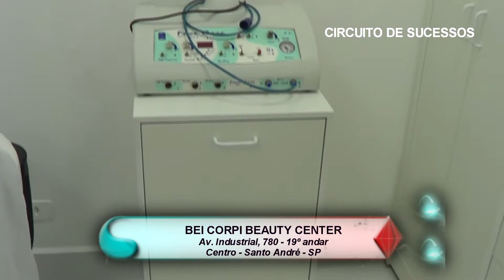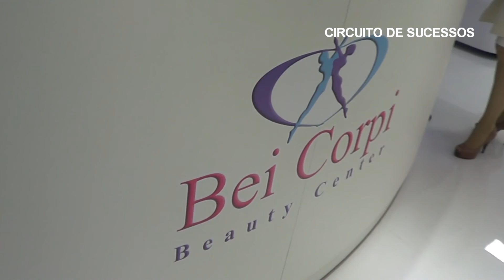GIRO DO CIRCUITO NA INAUGURAÇÃO DA BEI CORPI BEAUTY CENTER